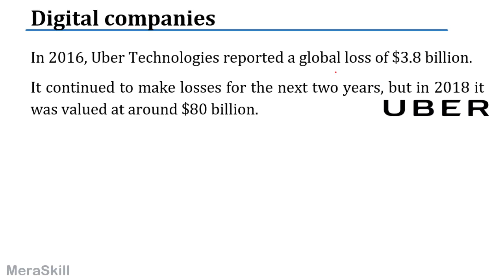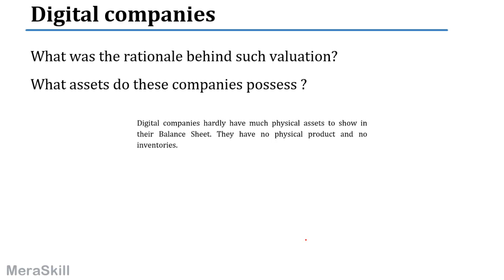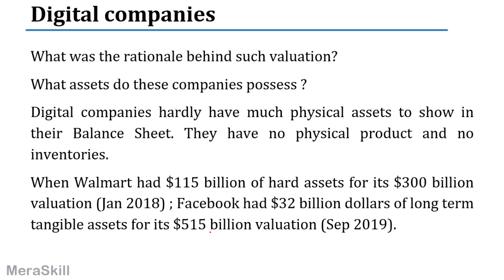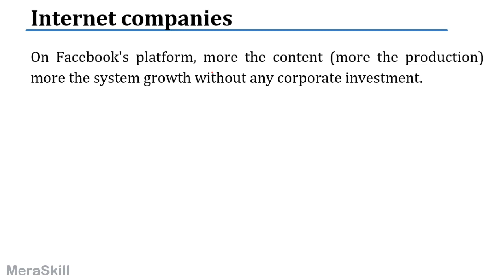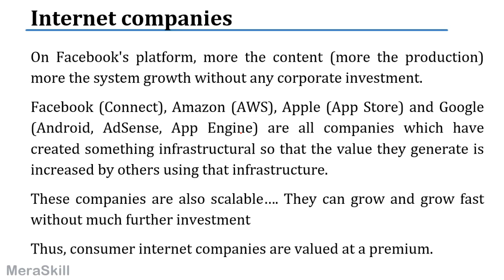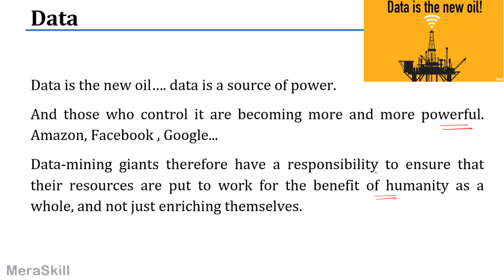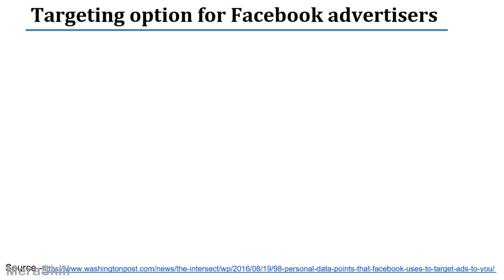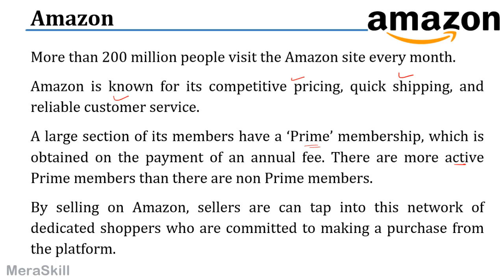Relevance of Data | US CMA Course | US CMA 2020 Syllabus | US CMA Exam | US CMA Part 1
Data is the new oil…. data is a source of power.
And those who control it are becoming more and more powerful. Amazon, Facebook, Google...
Data-mining giants, therefore, have a responsibility to ensure that their resources are put to work for the benefit of humanity as a whole, and not just enriching themselves.